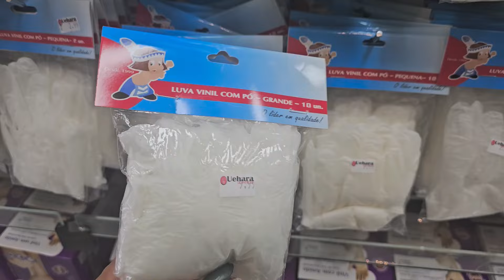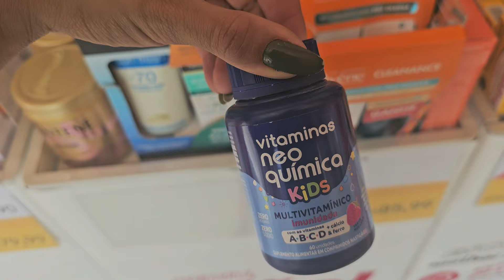Vlog - Não Deixei Alice Ir no Passeio da Escola